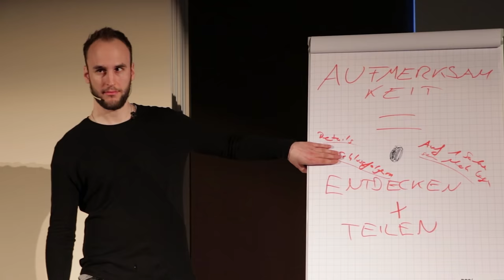Nachdenkliche Frauen stehen drauf, wenn du DAS tust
Möchtest du Flirten lernen, tiefgründige Gespräche haben und intelligente, schöne Frauen von dir begeistern? Willst du morgens aufwachen, und spüren wie SIE dich verliebt anlächelt?

Gemeinsam analysieren wir die Dinge, die du bereits gut machst, und die dir gar nicht klar sind, dass sie unheimlich charmant sind. Genau so beleuchten wir die Bereiche bei denen du das größte Verbesserungspotenzial hast. Außerdem gehen wir dort tief in dein eigenes Kommunikationsverhalten und in deine bisherige Erfahrung mit Frauen.

Wenn du einen Leitfaden haben willst, wie du auf die Frauen, die du eigentlich haben willst, auf ganz natürliche Art, genau so anziehend wirkst, dass SIE hin und weg von dir sind und sich gerne mehr von dir wünschen, dann klicke hier ➤

Egal ob du nur wenig Erfahrung mit Frauen hast, eine Partnerin auf Augenhöhe möchtest, mehr Erfahrungen sammeln willst, oder die Liebe deines Lebens suchst: So erfährst du, wie du bekommst, was du tief in deinem Herzen wirklich willst.